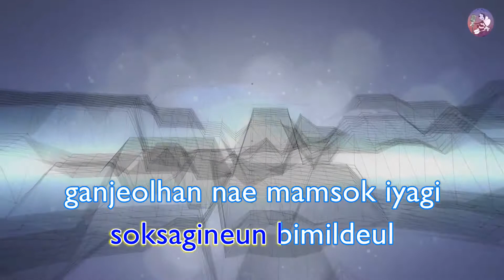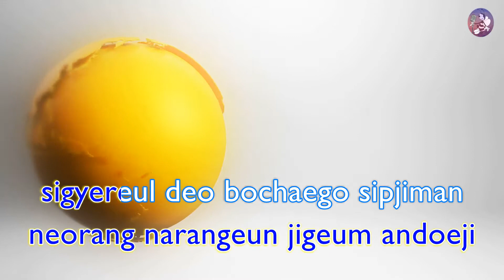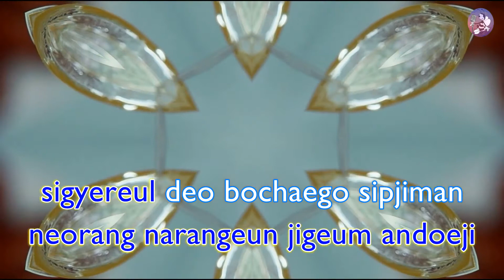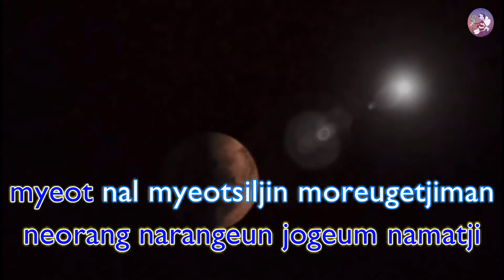[KARAOKE] You And I - IU | Queen V [00129] Karaoke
Edited by Queen V Karaoke

The song used in this video does not belong to us.

Song: You & I
Artist: IU
Album: Last Fantasy
Year: 2011